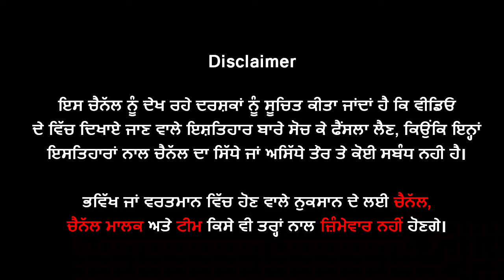🔵 ਵੱਡੀ Gang-War, ਭਰੇ ਬਾਜ਼ਾਰ ਹੋਈ ਗੋ+ਲੀਆਂ ਦੀ ਤਾੜ ਤਾੜ, ਸ਼ਰੇਆਮ ਭੁੰਨੇ 2 Gangster | Hosiarpur News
ਵੱਡੀ Gang-War, ਦਿਨ ਦਿਹਾੜੇ ਭਰੇ ਬਾਜ਼ਾਰ ਹੋਈ ਗੋ+ਲੀਆਂ ਦੀ ਤਾੜ ਤਾੜ, ਸ਼ਰੇਆਮ ਭੁੰਨੇ 2 Gangster |